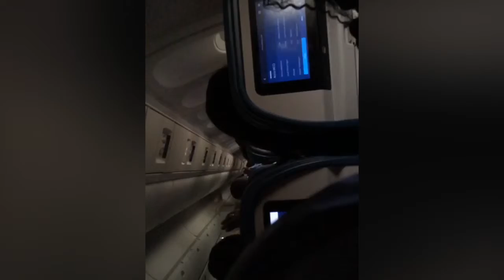Traveling to Ghana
Preview of our first few days in Ghana and our plane ride